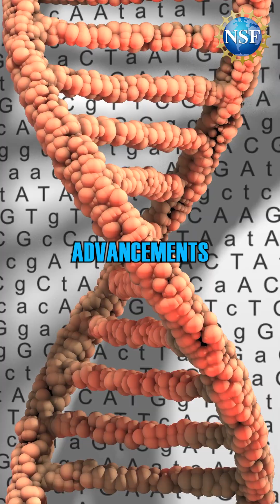5 Emerging Technologies for 2024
What new technologies will shape 2024?